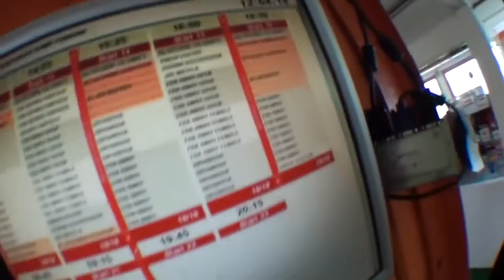JUMP-TANDEM | Tandemový seskok | Prostějov 2014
Pořiďte svým blízkým konečně normální dárek - tandemový seskok ze 4000 m od společnosti JUMP-TANDEM. Dvojnásobná dávka adrenalinu - dvojnásobně dlouhý volný pád - až 60 vteřin. Nezapomenutelný zážitek, který Vám rádi natočíme na video, abyste měli památku na tento den.